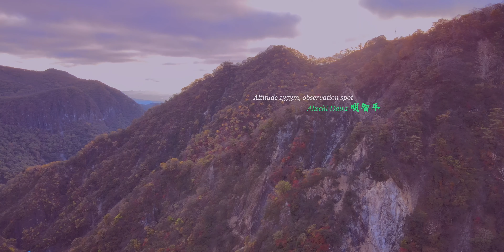Kegon Falls 02 4K VIDEO Cinematic Air Movie Waterfall Collections